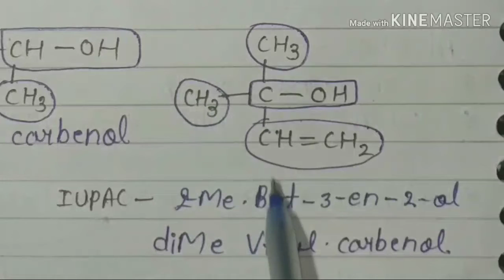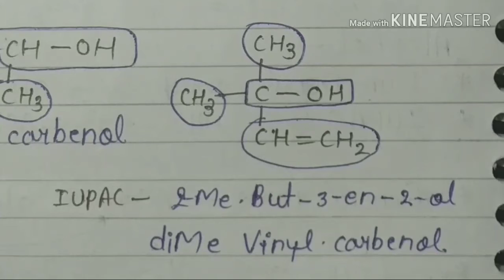🔥Carbenol Alcohol Iupac naming || Iupac with example || Organic chemistry || Part - 43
Hi

दोस्तों इस वीडियो में हमने 🔥Carbenol Alcohol Iupac naming || Iupac with example || Organic chemistry ||  Part - 43 || के बारे में बताया है और  हमे उम्मीद है ये वीडियो आपको जरूर पसंद आयेगी ।